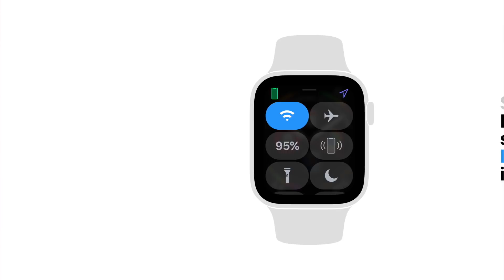Apple Watch Series 4 — How to locate your iPhone — Apple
If you’ve misplaced your iPhone, you can use your Apple Watch to ping and locate it.